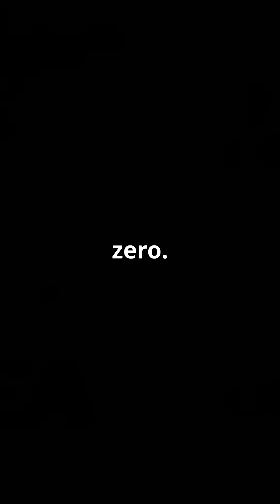The Secret Behind Country Phone Codes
Why does the US have +1 while other countries have longer phone codes? And what happened to +0? In just 60 seconds, I break down the secret system behind international dialing codes—and it’s not as random as you think.

🔍 Learn how the world was divided into phone regions, why only a few countries got single-digit codes, and what +0 might be saved for...